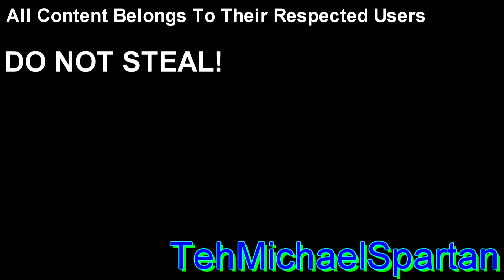My Intro 9 0 Sparta Venom Remix